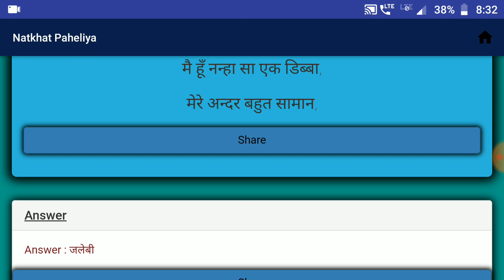नटखट पहेलियाँ | Natkhat Paheliya | Paheliya in Hindi | study Rojgar